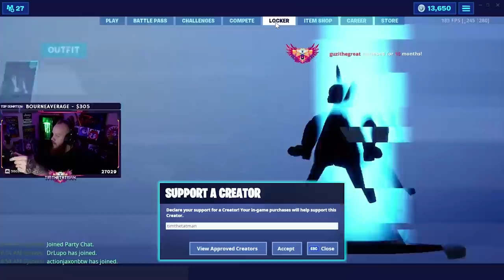IS THIS STREAMER THE WORST PLAYER IN FORTNITE?! - Fortnite Battle Royale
Don't forget to choose me as your support a creator! Use Code - "timthetatman" in the item shop!